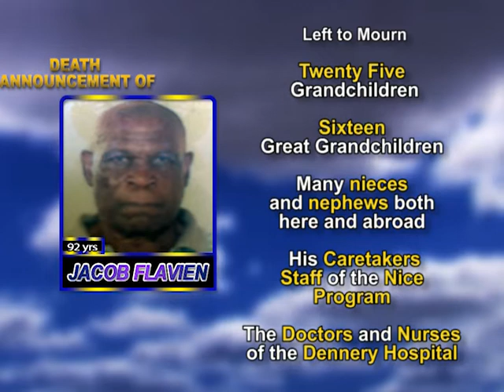Jacob Flavien long